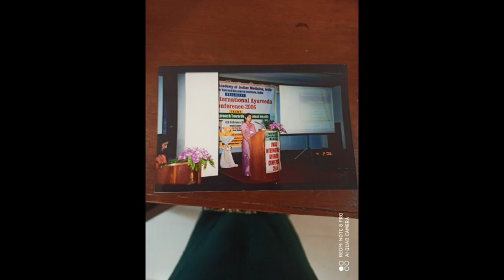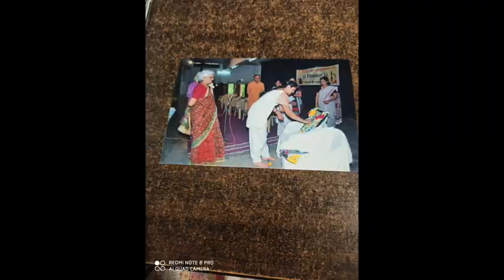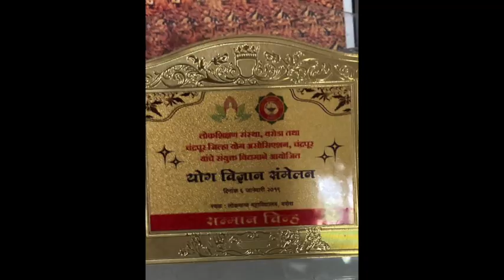What is Reflexology? with Sushma Mokasdar - जुळया बहिणींचा कट्टा,ऐसपैस ग़प्पा - with Shama Meena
नमस्कार🙏🙏...
 हरिद्वार येथील स्वामी अवधेशानंद यांची विशेष कृपा प्राप्त झालेल्या सौ. सुषमा मोकासदार ...
 आपल्या नागपूरच्या सुषमाताई एक नामवंत reflexologist, सीड थेरपीस्ट आणि ॲक्युपंक्चर एक्सपर्ट आहेत. आजच्या तणावग्रस्त,धावपळीच्या आयुष्यात reflexology ही एक अतिशय प्रभावी उपचार पद्धती म्हणून नावारूपाला येत आहे.त्यांच्या उपचाराने आश्चर्यकारकरीत्या आज अनेक रुग्ण बरे झाले आहेत... परदेशातही त्यांच्या कामाची नोंद घेतल्या गेली आहे.रिफ्लेक्सॉलॉजी म्हणजे नेमकं काय?? त्याचा रुग्णांना काय फायदा होतो? काही दुष्परिणाम आहेत का? या आपल्या अनेक प्रश्नांची उत्तरे आज आपण  त्यांच्याकडून जाणून घेणार आहोत.
चला तर ऐकू या त्यांच्याचकडून.